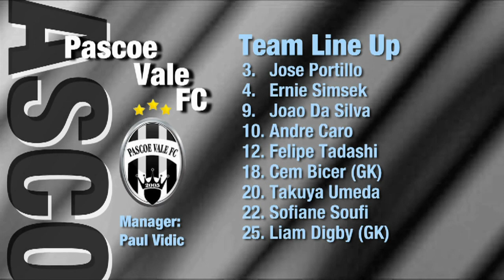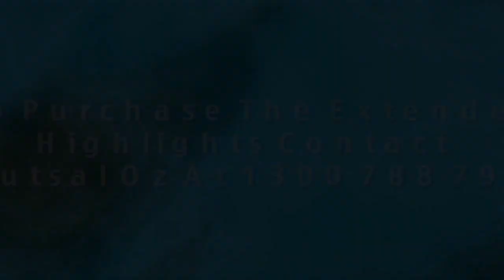Futsal Oz: NIKE V-League Premiership, 2012/13 Round 8, Essendon v Pascoe Vale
'Essendon v Pascoe Vale, 2012/13 Round 8, 'FUTSAL Oz' 'V League premiership' 'VLP' Season 2012/13 on 'FUTSAL TV'